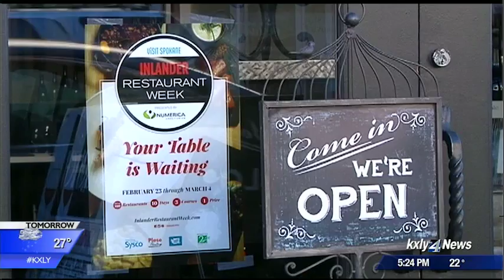Restaurants gear up for Inlander Restaurant Week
It's become an incredibly popular way to dine out in the Inland Northwest.InlanderRestaurant Week has just revealed the menus for more than 100 area restaurants taking part in the delicious ten day event. KXLY4's Grace Ditzler reports.